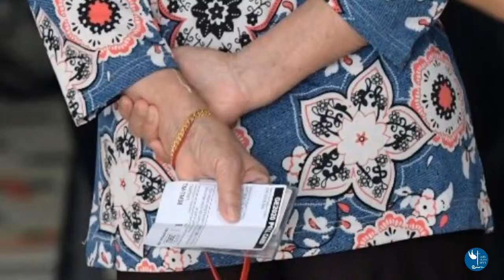Dios está contigo. Será beata María Samà. Mujer en la vida pública. Pescadores. Sudán - RV 11.7.20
(Vatican News) Informativo en español de la Santa Sede del 11.7.20 más reflexiones adicionales.
Evangelio con Mons. Fabio Castilla, Santa Olga

López: la Conferencia Eclesial de la Amazonía, una revelación del Espíritu
Obispos Costa Rica: al centro los pescadores. Invitación de oración mañana 12 de julio
Myanmar. Derrumbe de una mina de Jade. Cardenal Bo exige justicia para las víctimas
Venezuela. Exhortación pastoral de los obispos: "Dios está contigo"
Arzobispo de Lagos, Nigeria: es urgente una acción en favor al respeto de la mujer
Será proclamada beata, la laica de Calabria, María Antonia Samà
España. Obispos: animar la cercanía entre niños, jóvenes y mayores
Líderes Católicos, diplomado: "Mujer en la vida pública"
Turquía. Santa Sofía se convierte en una mezquita
Jurkovič: “el cambio climático es un problema global, se necesita un plan común”
Sudán: más de un millón de niños en riesgo de malnutrición grave
Reino Unido: Cardenal Nichols apoya campaña contra víctimas de la trata